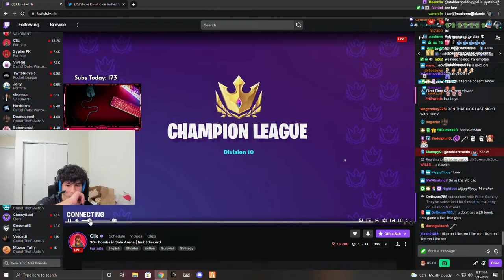Ron Burps Thoe